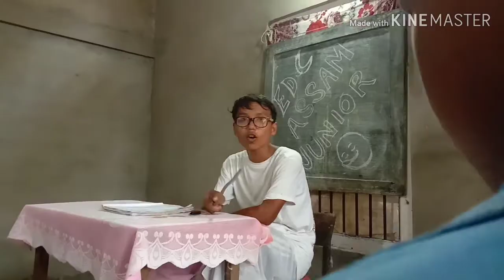বৰদলৈ মাষ্টৰৰ দুষ্ট ছাত্ৰ (Borodoloi master'r dusto satro) || ASSAMESE COMEDY VIDEO / EDC Assam